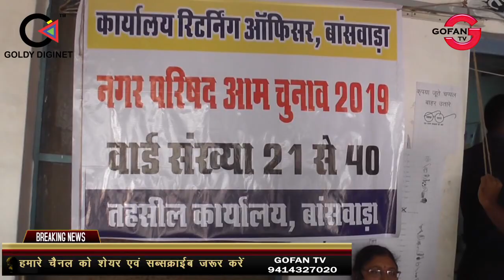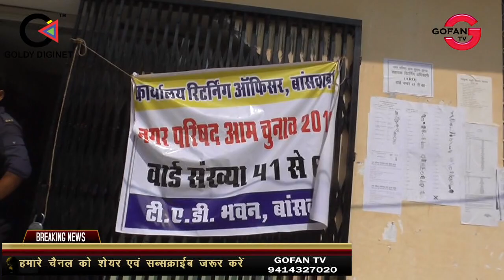नगर परिषद चुनाव बांसवाड़ा के लिए प्रत्याशियों ने भरे नामांकन